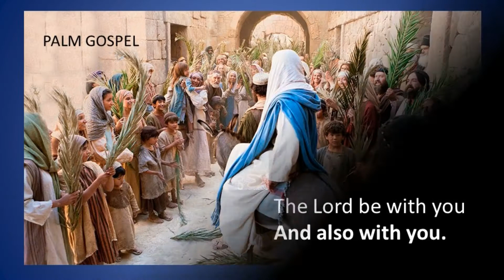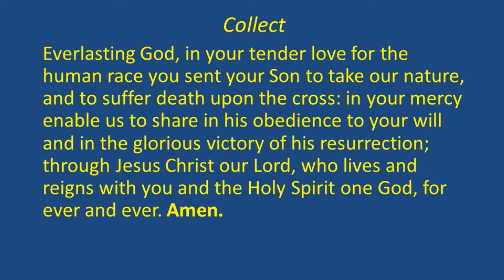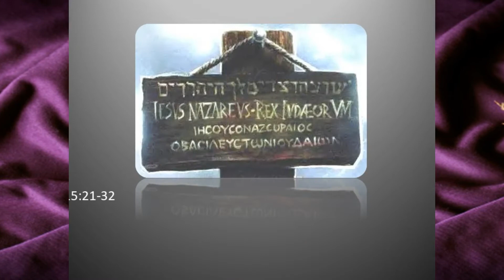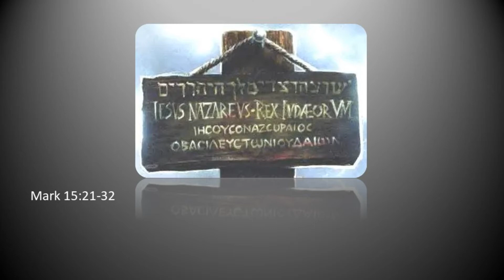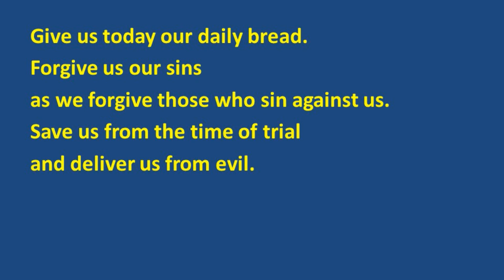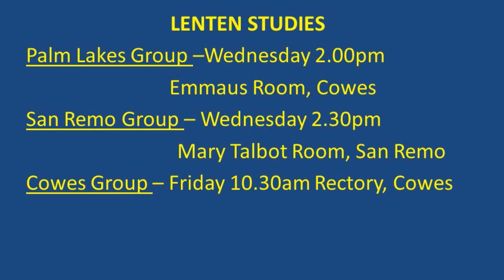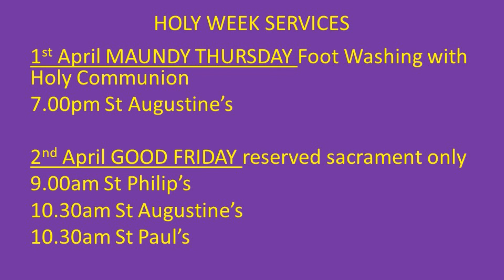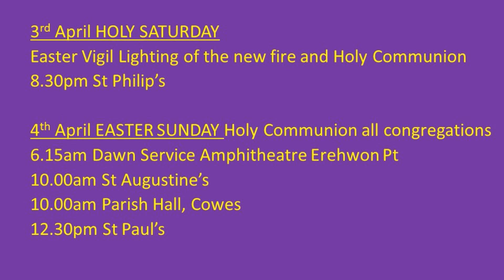Palm Sunday video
PALM/PASSION SUNDAY
Sunday 28th March 2021 YEAR B
Mark 11:1-11; Isaiah 50:4-9a; Psalm 31:9-18; Philippians 2:5-11; Passion Narrative